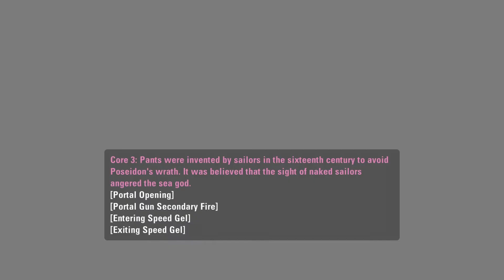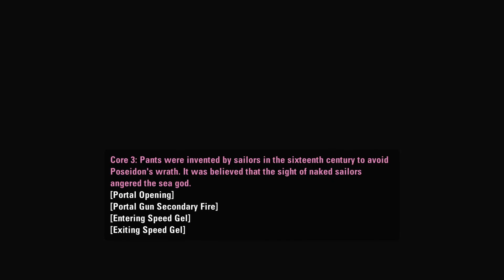"An Unexpected Ending!" | Portal 2 - GAMEPLAY Part 20 Finale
The Next Checkpoint playing Portal 2 full walkthrough and gameplay. The final episode for the campaign for portal 2. What can we do to defeat our new robot overlord.